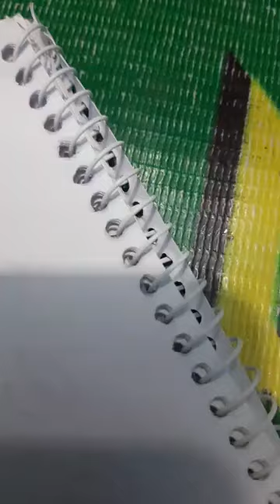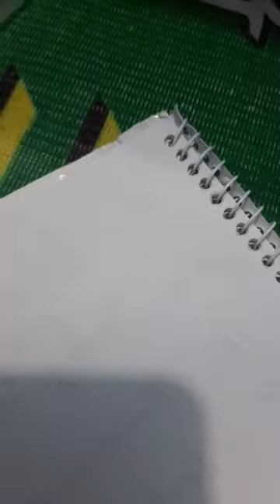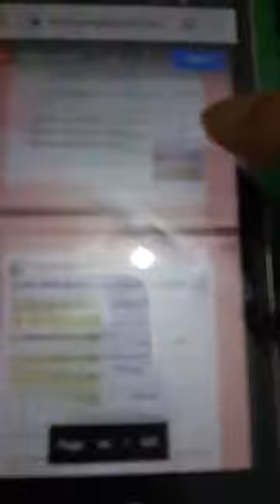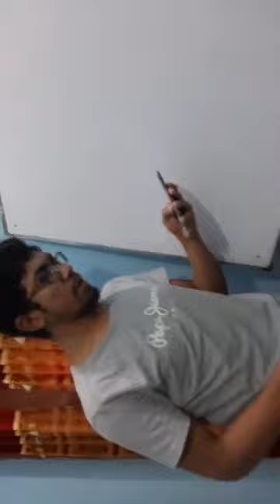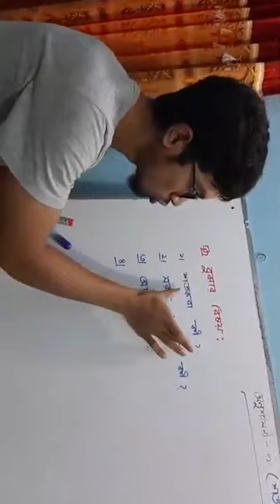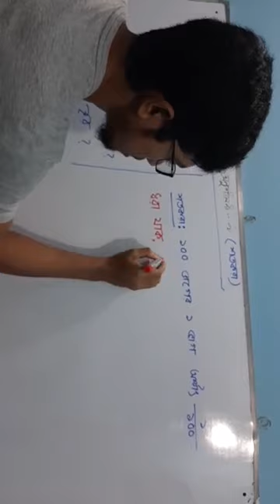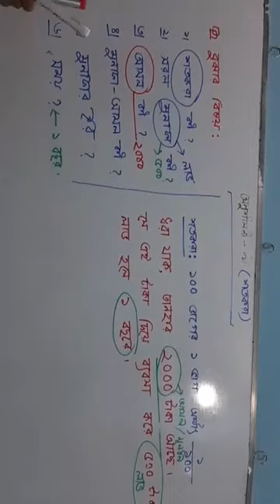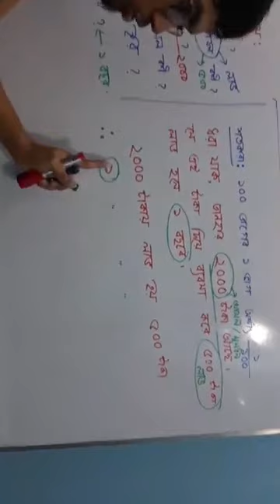UC download 5